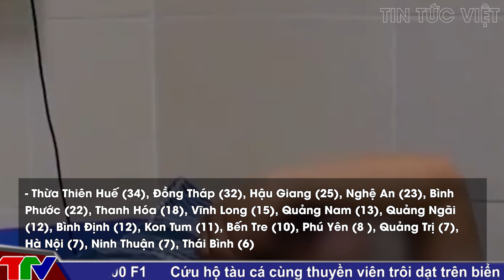[ DỊCH VIỆT NAM ] @TinTucVietOfficial RẤT NGUY CẤP: Gia đình 4 người ở Hà Nội mắc COVID-19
0:36 Tình hình dịch bệnh Covid-19 đến tối 23/10
3:00 Gia đình 4 người ở Hà Nội mắc COVID-19, Thủ đô thêm ca cộng đồng
5:01 Dịch phức tạp, An Giang yêu cầu người dân không ra đường vào ban đêm
7:13 An Giang thực hiện 'giới nghiêm', Phú Thọ tiếp tục phát hiện các chùm lây nhiễm cộng đồng